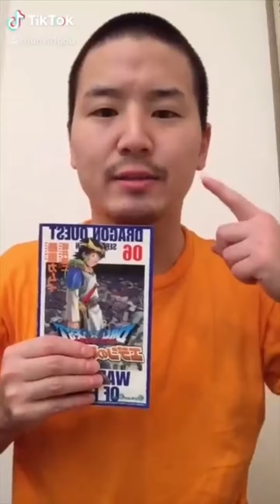Junya1gou funny video 😂😂😂 vs Jouny funny man 😂😂😂 p349